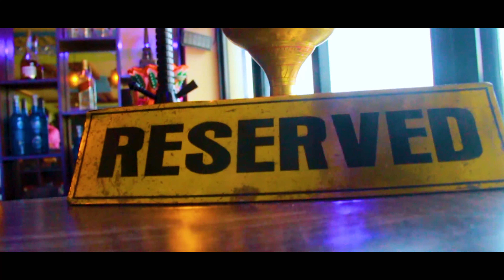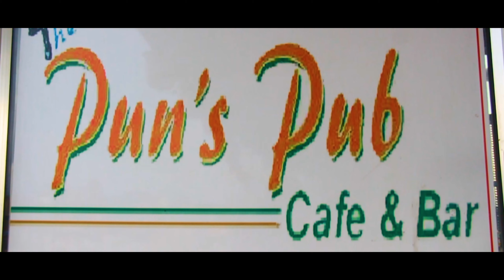puns pub bardibash mahotari nepal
video by tara sitara production
camera \ edit sitaram bhattrai

Tara sitara Pvt. Ltd is authorized to upload this video. Using of this video on other channels without prior permission will be strictly prohibited. (Embedding to the websites is allowed)
यस च्यानल मा रहेका गीत, संगीत तथा video हरु कपि, Download गरी अन्य Chanel मा upload गरेको पाएमा प्रचालित कानुन बमोजिम कडा भन्दा कडा कर्बाही गरिनेछ । देश तथा बिदेश मा रहेर हाम्रो यस Youtube Chanel मार्फत भिडियो हेरी रहनु भयका दर्शक हरु मा ,यदी तपाईं हरु पनि कुनै पनि गीत रेकडिङ ,म्युजिक भिडियो, कुनै पनि गीत लाई बजार ब्यबस्थापना गर्नु परेमा हामी लाई संम्पर्क गर्नु होला 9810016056 krishna poudel (tara sitara production)

अरु राम्रा राम्रा भिडियो हरु हेर्न को लागि हाम्रो च्यानल लाई subscribe  like share comment को पनि धेरै आबस्यक्ता हुन्छ   हामी लाई सधै भरी support गर्दिनु हुन्छ भन्ने आशा रखेका छौ
धन्यवाद । । । । ।